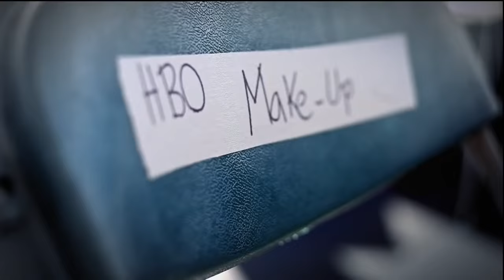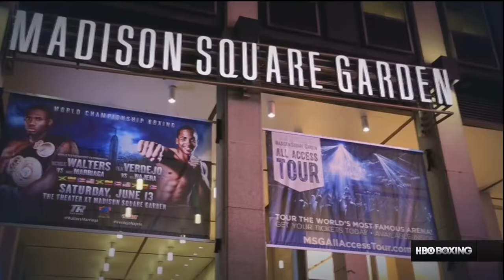1 Felix Verdejo vs Ivan Najera 60fps HDTV 720p x264 ENG MJD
Felix Verdejo vs Ivan Najera